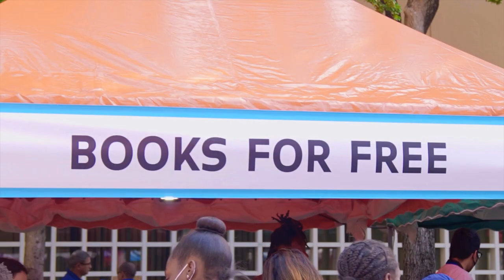DIY for the Holidays with Amber Kemp-Gerstel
The holidays are more colorful with Amber Kemp-Gerstel.
Venture with her to the Miami Book Fair for some holiday DIY inspiration and back to the studio to get to crafting!

Amber Kemp-Gerstel is the founder and creative director of Damask Love, a creative lifestyle blog all about doable DIY. Amber can be seen as a finalist in Season One of NBC's Making It and on Disney+ as the host of Disney Family Sundays.